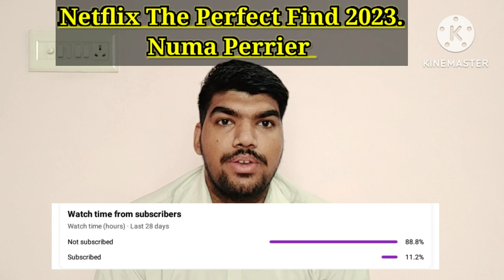The Perfect Find 2023 movie review | Rahul Saini | Numa Perrier | Netflix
The Perfect Find movie explained (Rahul Saini)

Query
What is the movie The perfect Find about
When can I watch the perfect Find on Netflix